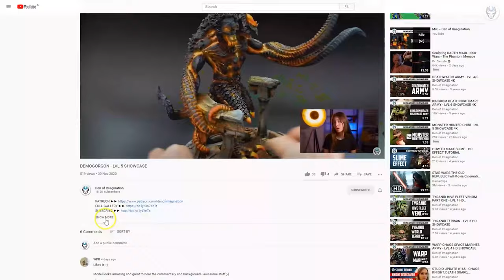IRON HANDS - LVL 4/5 MINIATURES SHOWCASE 4K